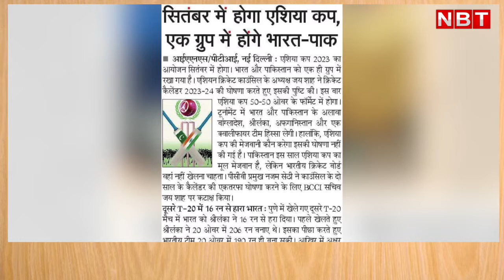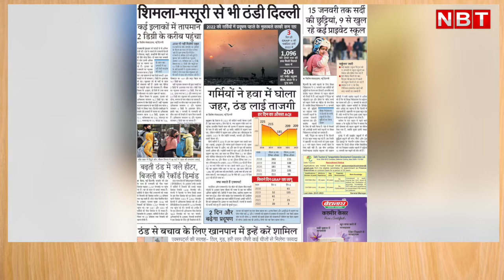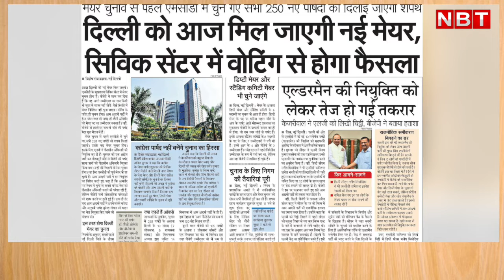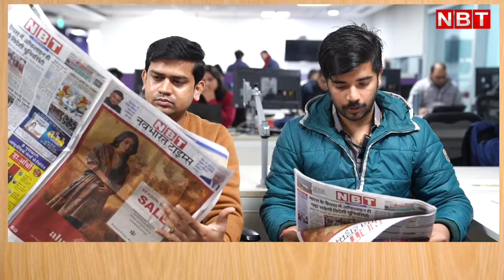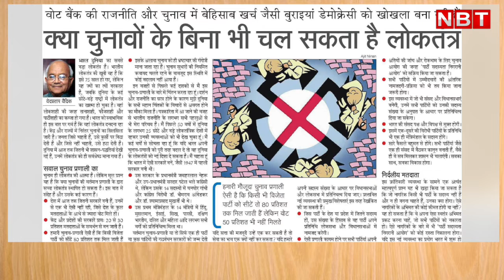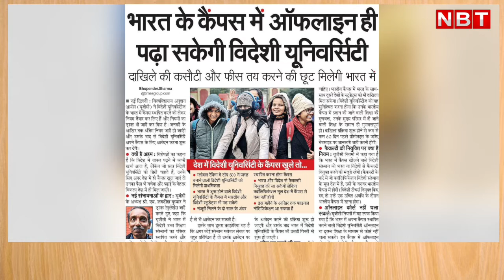Haldwani में Buildozer चलेगा या नहीं? जानिए Supreme Court का आदेश | Indian Railways | NBT Newspaper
Haldwani में Buildozer चलेगा या नहीं? जानिए Supreme Court का आदेश | Indian Railways | Uttarakhand | NBT Newspaper